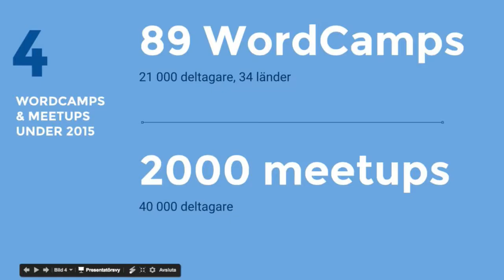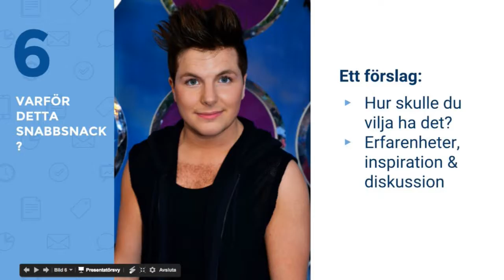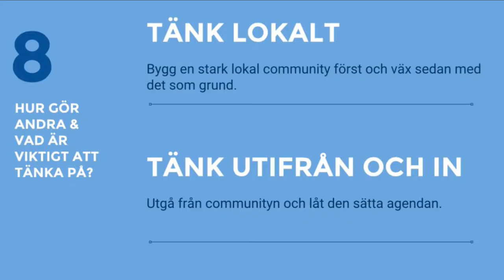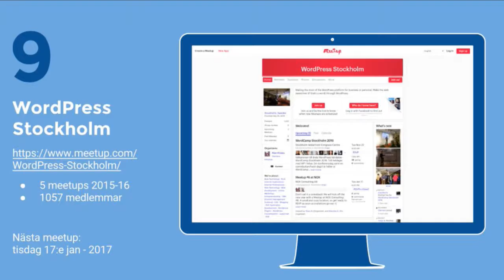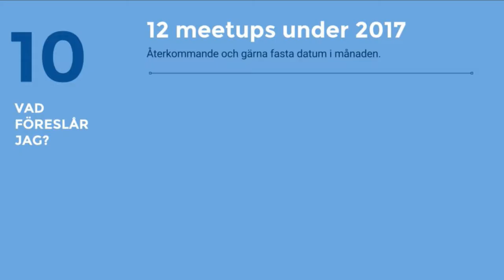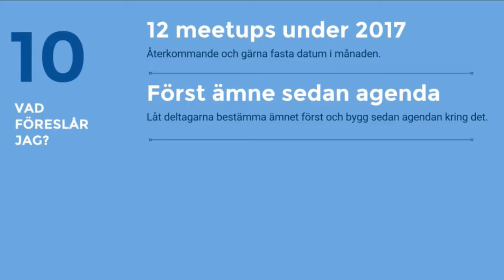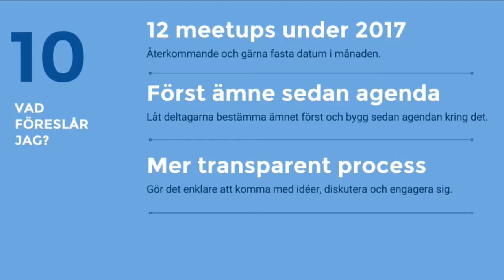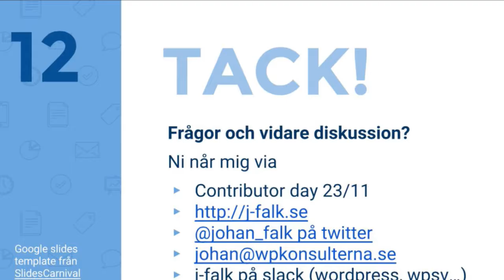Wordpress Stockholm - Ett förslag för 2017 - IND16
Om hur man kan utveckla Wordpress Stockholm.